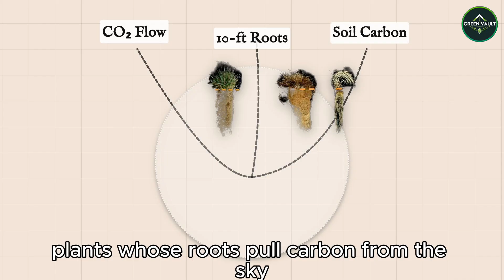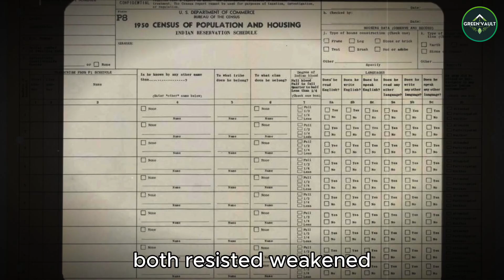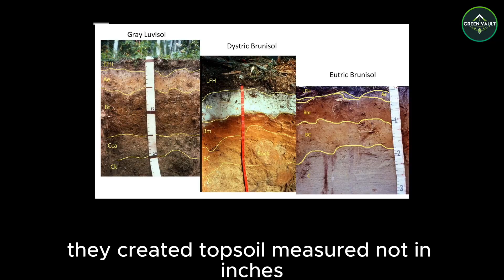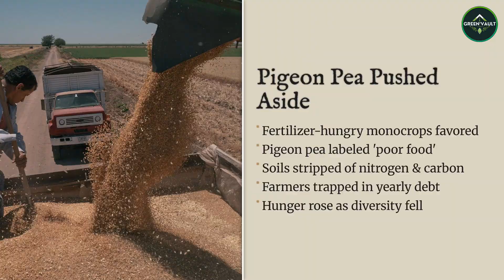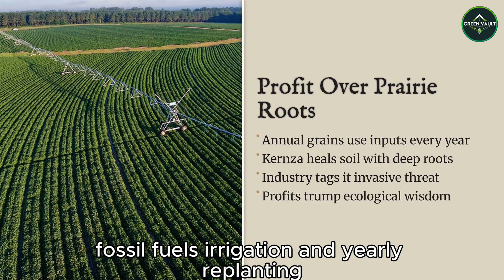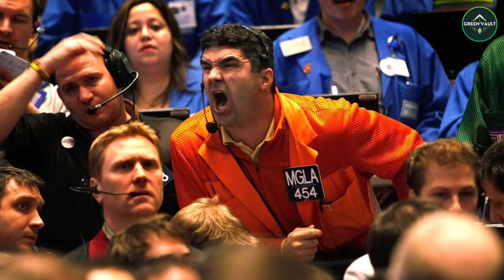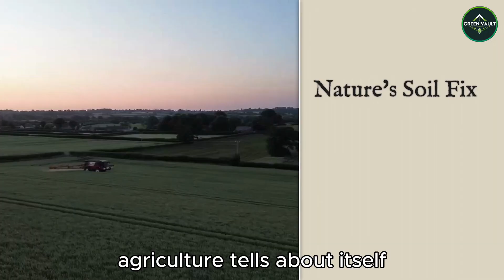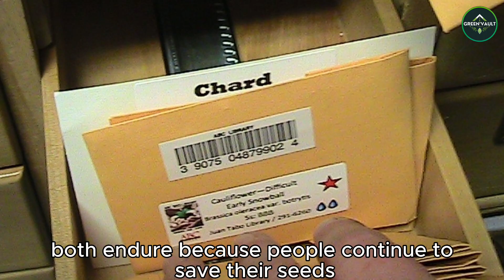Regenerates Soil Faster Than Fertilizer… So They Labeled It Invasive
Some plants don’t just survive — they heal.
This episode uncovers the hidden story of two crops that regenerate soil faster than fertilizer, hold water deep underground, stop erosion, enrich ecosystems, and feed people through drought and climate extremes.
Crops so resilient, so self-sustaining, that modern agriculture labeled them “invasive” — not because they harmed the land, but because they didn’t require chemicals, machinery, or yearly replanting.

This is the forgotten story of Kernza, a perennial wheat with roots up to ten feet deep, and pigeon pea, a nitrogen-fixing legume that revitalizes even the poorest soils. For thousands of years, these plants supported communities across continents. Today, they stand at the center of a quiet agricultural revolution — one that industry never wanted.

What you’ll hear:
• how perennial grains like Kernza repair degraded farmland
• why pigeon pea prevents famine & restores nitrogen naturally
• how agro-industry lobbying suppressed regenerative crops
• why these plants were labeled “invasive” despite healing the land
• the future of soil restoration in a world running out of fertile ground

A vault of forgotten agricultural wisdom is opening — and it starts with the plants built to save our soil.